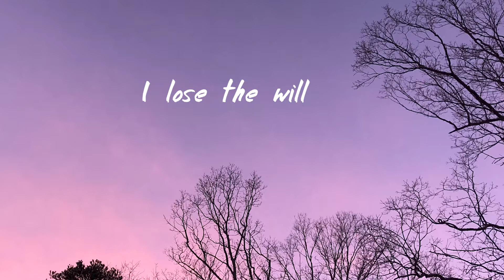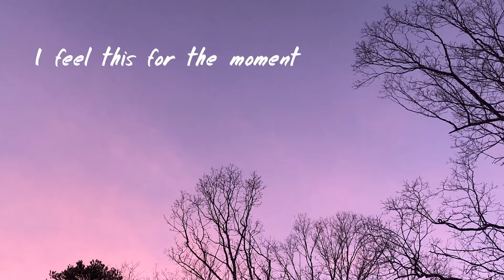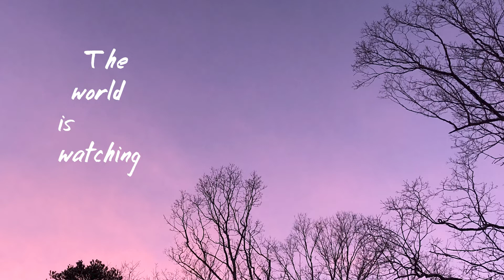Anumission - Downtime (Lyric Video)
Streaming Everywhere

Anumission